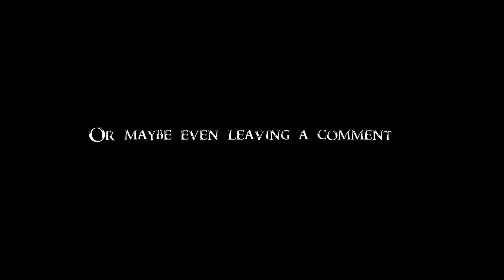Skyrim Build - The Ultimate Duelist - Nimble Warrior Build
Most agile warrior I could have come up with. Go slash something.

Mods used in making of this video:
(No mods required to complete the build)

TimeStamps:
Foreword and Comat Style: 0:30
Backstory: 1:52
Race, Stone, Attributes: 5:41
Skills: 7:35
Items: 12:04
Summary: 16:44